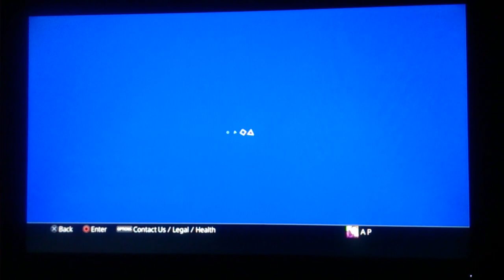UFC 2 (FREE DEMO) PS4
Available in PlayStation store➡ demos